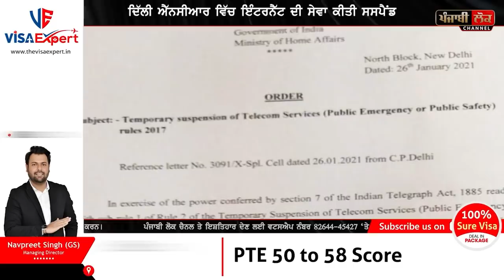ਲਾਲ ਕਿਲ੍ਹੇ ਦੀ ਘਟਨਾ ਤੋਂ ਬਾਅਦ ਕੇਂਦਰੀ ਗ੍ਰਹਿ ਮੰਤਰੀ ਨੇ ਜਾਰੀ ਕੀਤੇ ਵੱਡੇ ਹੁਕਮ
laal kila , red fort , kisan , tractor prade, khalsa , live , live coverage , lal quila , taracter parade , farmers at lal quila, kesari flag lal quila,  kisan jathebandiya, kisan andolan, amit shah , internet services stopped delhi , dc delhi